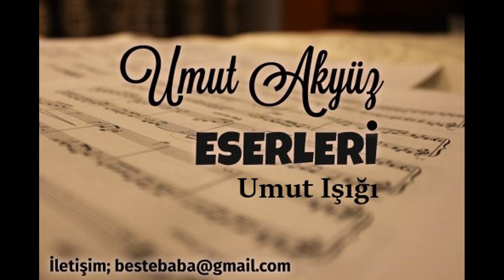Umut Işığı - UMUT AKYÜZ ESERLERİ (Enstrumantal)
Umut Işığı isimli enstrumantal eserim. Müzik tamamen şahsıma aittir.

Kayıt/Aranje; Stüdyo Diyez (İzmir) - Volkan GÜMÜŞ
Ney; Mustafa BAYRAM
Piano; Hasancan ŞİMŞEK
Mix/Mastering; Sercan ÇİLAR